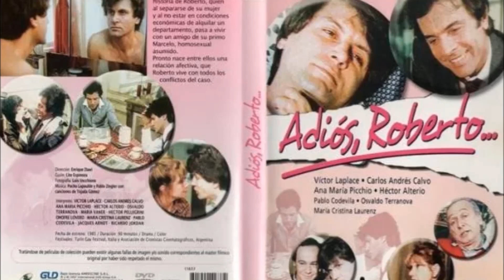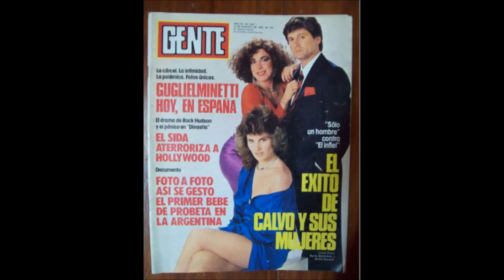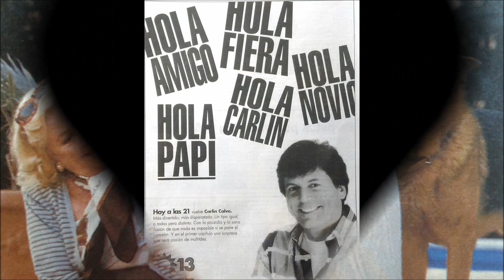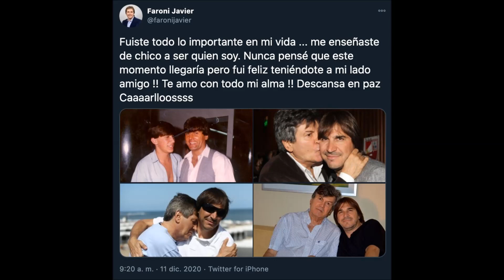Homenaje a Carlos "Carlín" Calvo al cumplirse hoy 68 años de su nacimiento. Q.E.P.D.